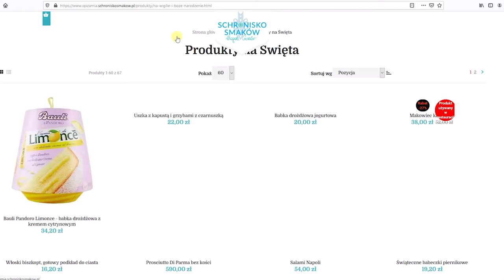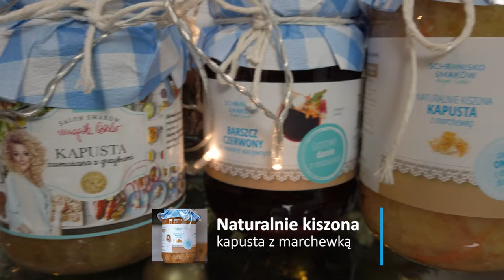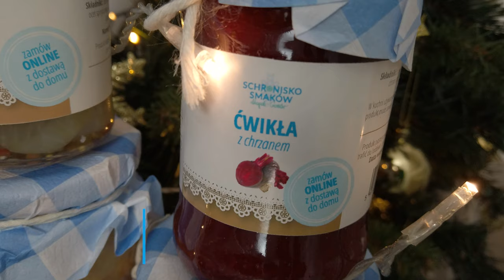SPRAWDZAMY Świąteczny Zestaw od MAGDY GESSLER! | Czy WARTO?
W dzisiejszym odcinku sprawdzamy świąteczny zestaw od Magdy Gessler z restauracji Schronisko Smaków!

(Darmowa aplikacja/karta do płatności zagranicą w różnych walutach)

(Aplikacja do wyszukiwania noclegów w ponad 191 krajach)